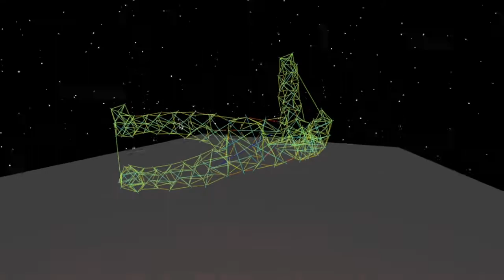Pretenst Man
Scripting the construction of an initial tensegrity body which looks surprisingly analogous to the human form.